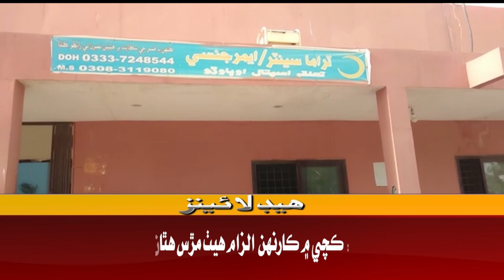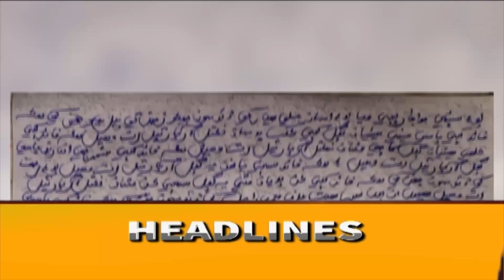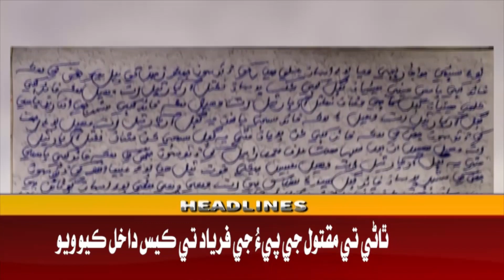09 PM Headlines ||Awaz TV News || 05 March 2023